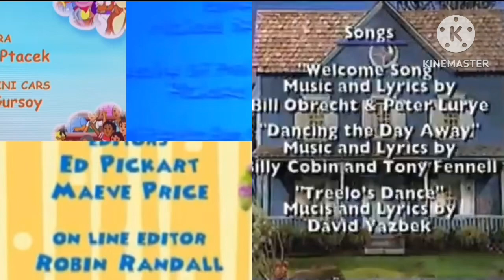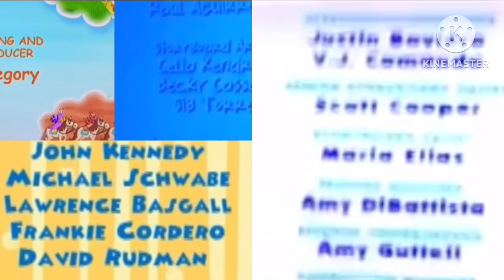Dora Lalaloopsy Jack Blue’s Clues And Bear Credits Remix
Blue’s Clues: The Fairy Tale Ball
Dora The Explorer: Dora Great Roller Skate Adventure
Lalaloopsy: Flight Plan
Jack Big Music Show: Space Opera
Bear In The Blue House